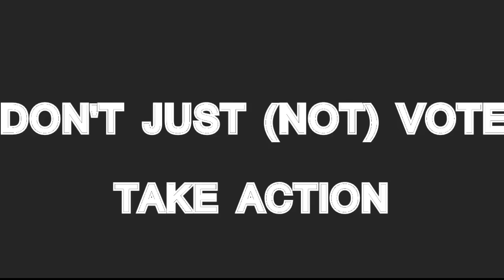DEMOCRACY'S BANKRUPT *TEST THEIR LOGIK*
Following their Debut Album "A" Test Their Logik is proud to present "Democracy's Bankrupt". This gritty aggressive anti-voting anthem is a timely first single off their upcoming album "Be" which officially drops December 21st.

Arriving on the one year anniversary of the occupations that swept the world following Occupy Wall St., as well as the final weeks of America's quadrennial democratic spectacle, "Democracy's Bankrupt" pulls no punches in its ruthless attack on the concept of representational democracy and our current structures of governance.

lyrics:

every politician's already been bought.
capital rules this ballot box.

this pyramid scheme is about to collapse
runnin outta credit outta steam outta gas
healthcare welfare everything is getting slashed
more cops more jails bailouts for the banks
rolling out the tanks to occupy the planet
we occupy a plaza they wanna oscar grant us
murderers working for the people on our ballots
who serve the corporations and the rich and the bankers
all about traffic keep products flowing
profits soaring our wages stay frozen
they shipped every job they could across the ocean
built borders for the people but kept markets open
we waited for change. ain't no use in hoping
the system needs war and slaves to keep floating
so sinking this ship is the path we've chosen
democracy's bankrupt we ain't voting

X2
All power to the people.
If voting changed anything it would be illegal
those in power have always been deceiptful
we're done with voting for a lessor evil
democracy means war, surveillance, prisons,
police, borders, capitalism.
every vote is a vote for the system
act directly make your own decisions

democrat or republican
liberal conservsative no hope in them
same shit different asshole fuck votin' man
status quo, their job is preserving it
when revolution comes what they get they deservin it. the nerve of them
bankers serving them, the federal reserve pyramid they subserviant. fuck the ballot tear it up or burn it man. power to the people believe its concerning them.
the tables are turnin, and after obama, the liberal monster, innocent child drone bomber, stop being depressed realize that we're strongerthis false dichotomy we don't belive it any longer. fuck the ndp the liberals and harper, they all work for the beast their hearts are darker. If voting could change anything it'd be illegal the whole tree is evil chop it from the root power to the people.

X2
police, borders, capitalism.

yeah yeah let's take back our lives
make our decisions fuck these greedy politicians
yeah yeah the people gonna rise
and stat building the world we wanna live in
we don't need em to survive
freedom's misssing in this democratic prison
these pinnochios lie they the true parasites stay free til we die anarchists we defy
the law. and the rule of our masters
the evil of a lessor none of them are better
they're still all bastards
a multiheaded hydra their heads we're gonna sever.
like our own shackles
liberate by any measure piling up the pressure
no hope in the ballot every vote's a disaster
a voice that's been captured. freedom's what we're after.

X2
police, borders, capitalism.